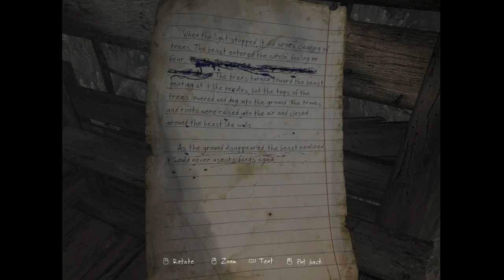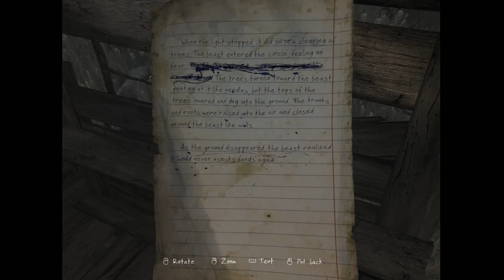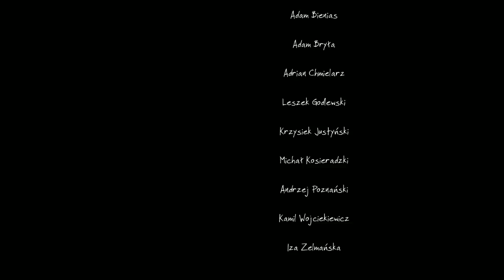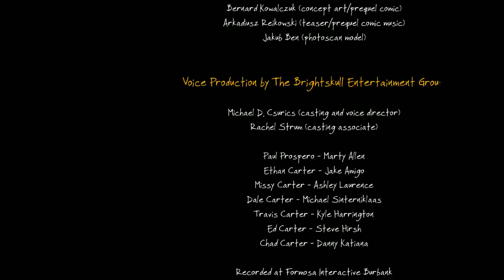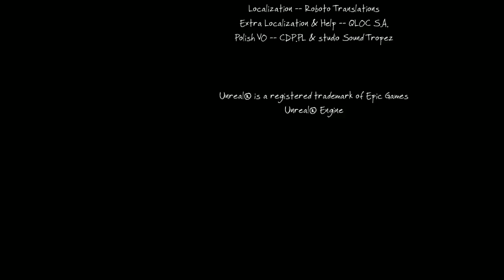The TRUTH Of Ethan Carter!: The Vanishing of Ethan Carter PART 3 (FINAL)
Ugh my feels man MY FEELS